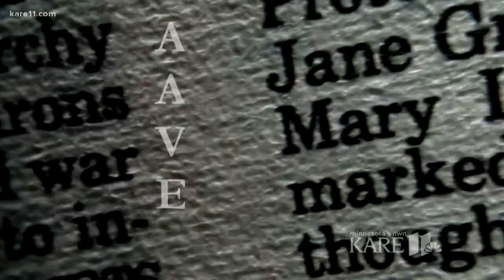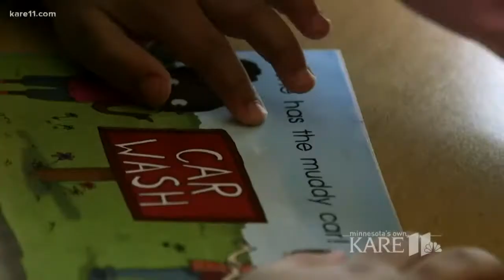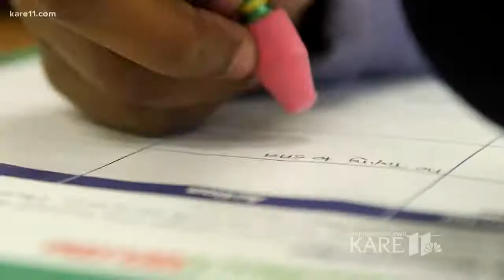Lucy Laney Elementary: African American Vernacular English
As part of our year-long documentary on Lucy Laney Elementary: A deeper look at AAVE, African American Vernacular English, or Ebonics. Lucy Craft Laney Elementary educators are not just embracing it...